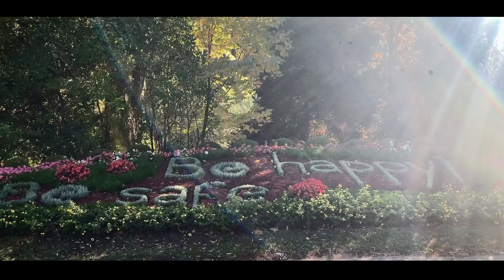ചുമ്മാ ഒന്ന് പാർക്ക് വരെ പോയേച്ചു വരാം | Canada | Fall | 2020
Canada​ experience the fall season 2020